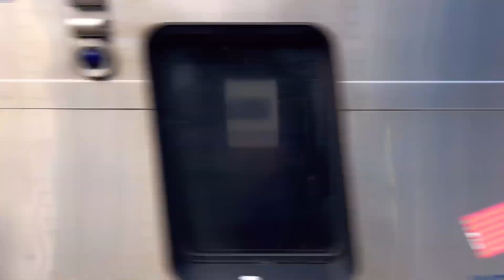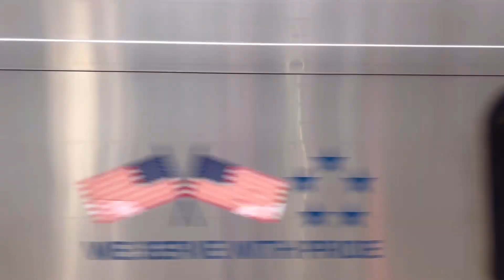LIRR - Woodside PM Rush Railfanning (8/19/24)